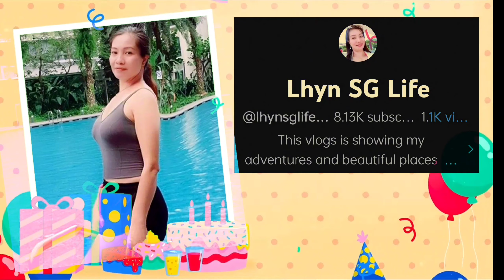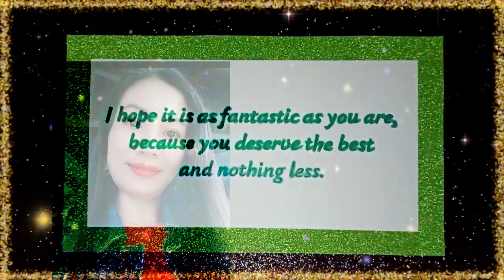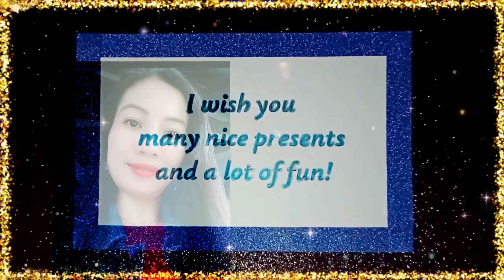Different kinds for birthday wishes